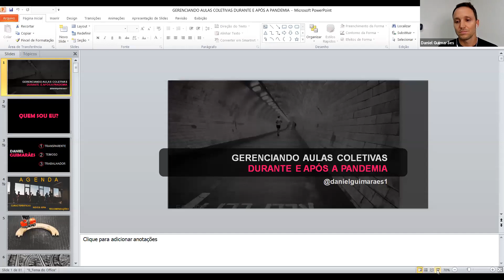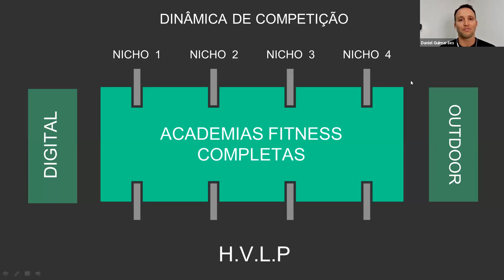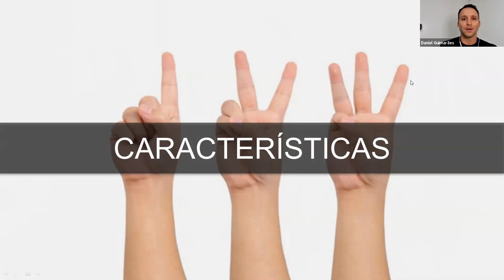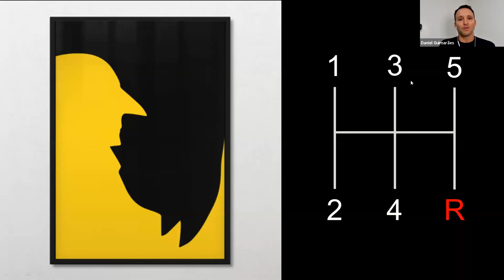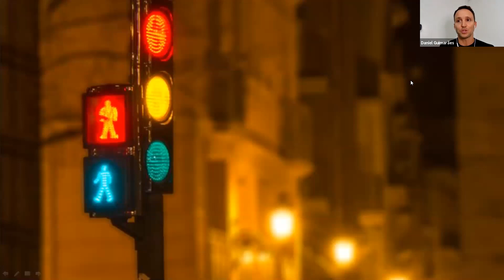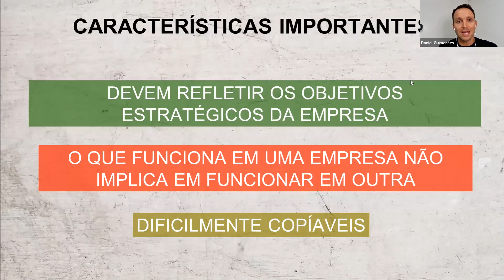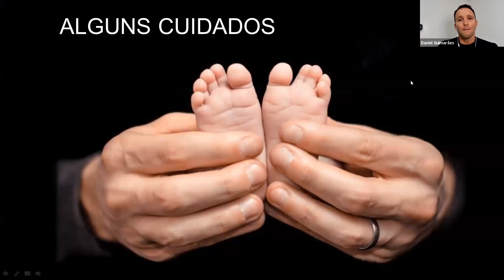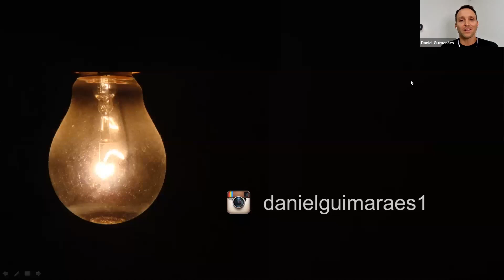GERENCIANDO AULAS COLETIVAS DURANTE E APÓS PANDEMIA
Nessa palestra você irá entender algumas particularidades das aulas coletivas neste período de pandemia, assim como mostrar meios para os profissionais manterem as pessoas ativas durante a quarentena, formas de comunicar na aula online e presencial, as estratégias para obtenção de sucesso nas aulas coletivas e as principais características das aulas coletivas pré e pós-pandemia.

Palestrante: Daniel Guimarães
Pós-graduado em treinamento de força e musculação (UGF); experiência como professor; Personal Trainer e gestor em academias; Gerente Nacional de Atividades Coletivas da Rede BodyTech

Mediador: Hugo Attan –  Membro da Comissão de Gestão CREF1